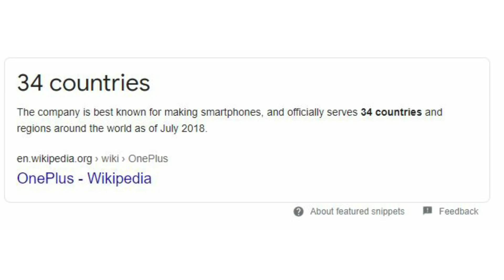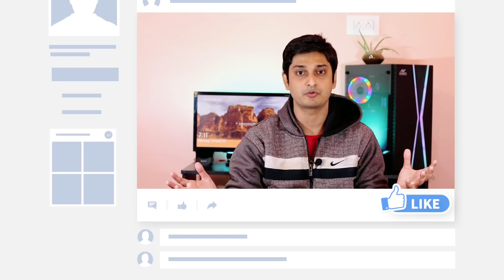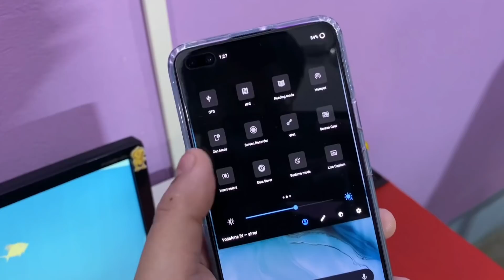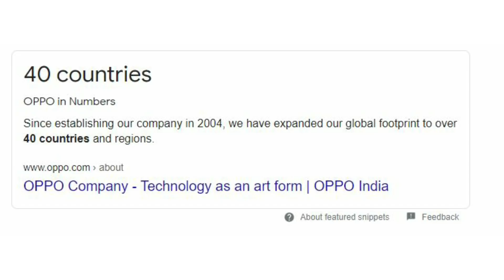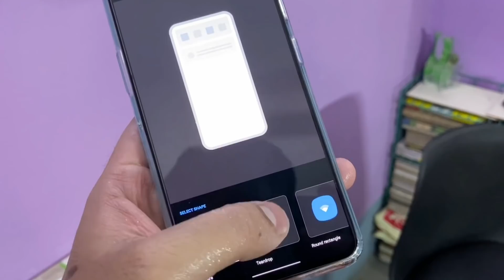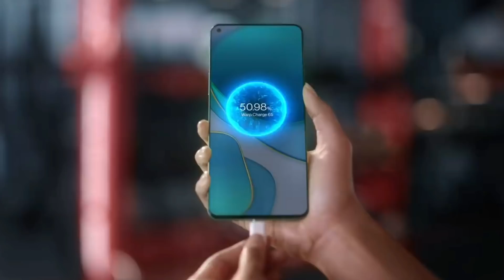বন্ধ হচ্ছে Oneplus? ❌ | Oneplus is Oppo | Real Story 🔥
History of oneplus, Oneplus merge with oneplus, Oneplus n10, oneplus n100, oneplus nord, Oneplus vs oppo, Oppo reno 5 pro vs oneplus 9, Oppo reno 5 pro vs oppo reno 5 pro plus, oppo reno 5 pro plus bangla review,